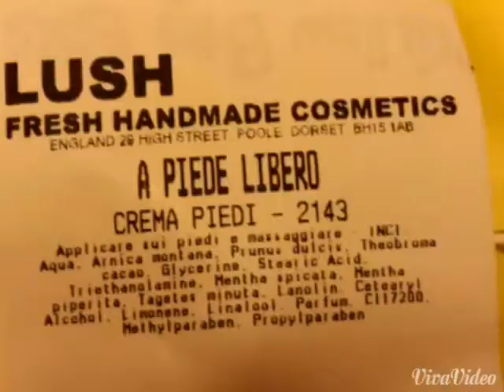Telling a "shopping day" through pictures